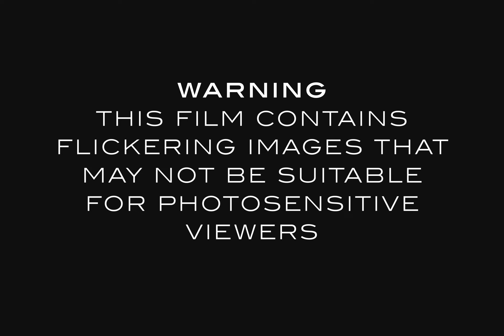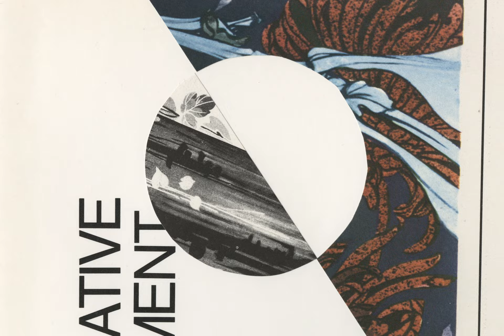bbvday2022 (3min, 2022)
For the 10th anniversary of my first bbvday project, I produced 350 cut paper collage valentines. This film is an animated journey of those valentines. Yes, this project uses some machine learning.